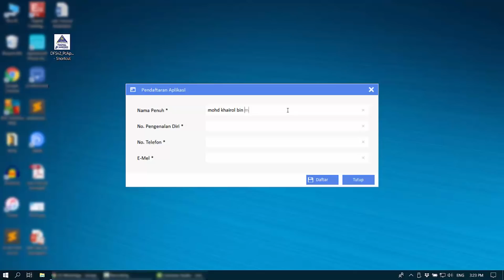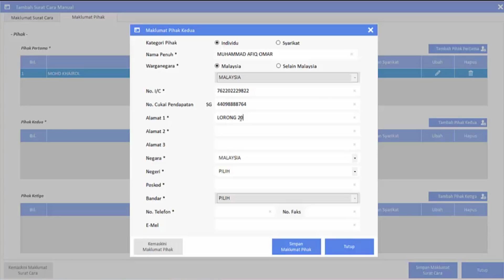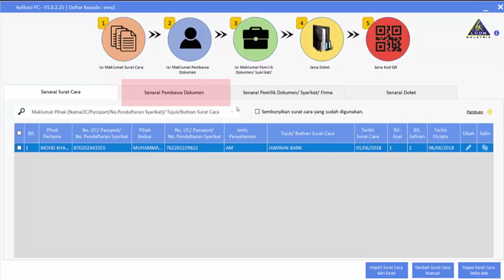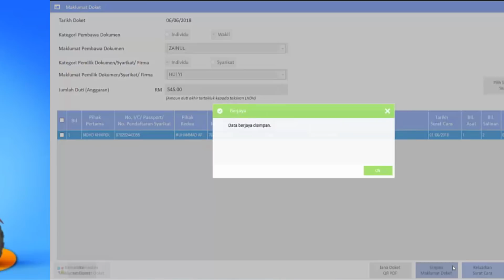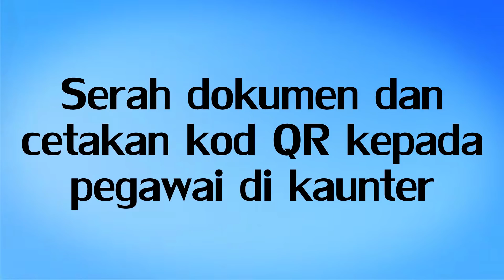DFS 2.0 Aplikasi Komputer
Digital Franking System 2.0 (DFS)
Manual Pengguna Aplikasi Komputer